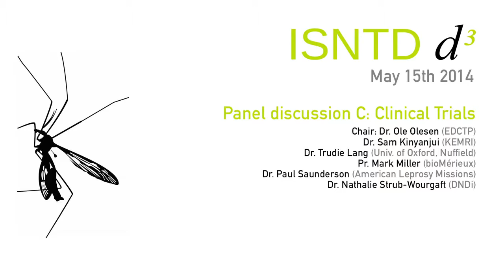Clinical Trials - Challenges and Opportunities in Endemic country settings